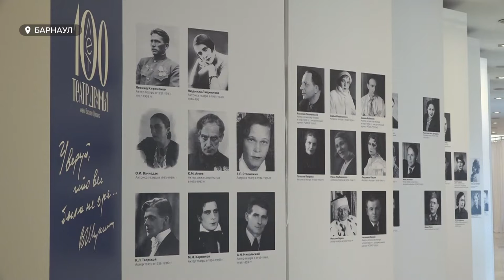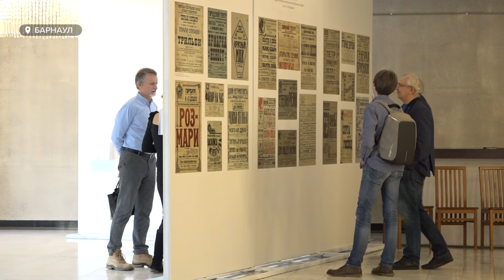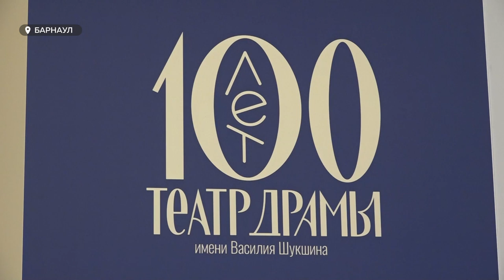Краевой театр драмы готовится к своему вековому юбилею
Тематические выставки и репетиции праздничного спектакля – краевой театр драмы готовится к своему вековому юбилею. Артисты уже получили почетные грамоты, теперь с нетерпением ждут дня рождения их второго дома. Как менялся театр, каким его помнит старшее поколение актеров и кто трудится за пределами его сцены